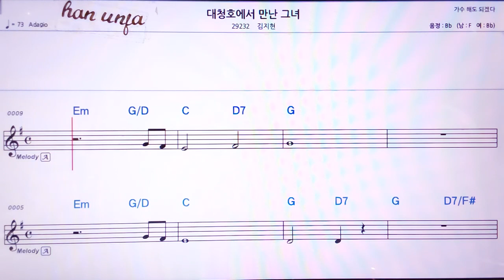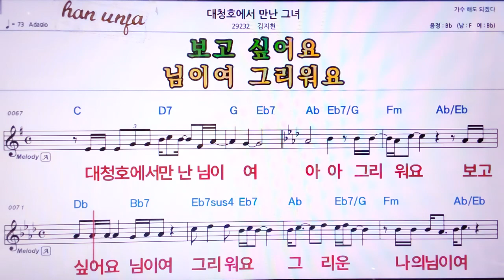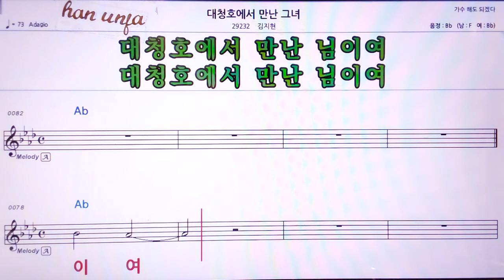💖대청호 에서 만난 그녀/김지현 👍MR,노래방, 악보, 코드,Karaoke With Sheet Music